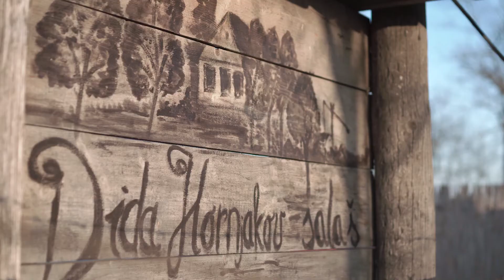Ena / Dejan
MJ studio